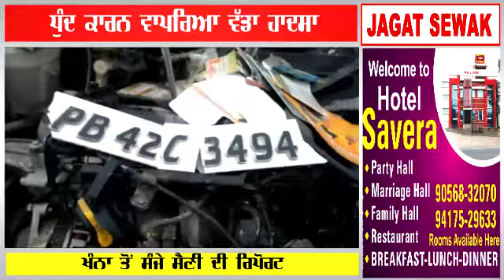ਧੁੰਦ ਕਾਰਨ ਵਾਪਰਿਆ ਵੱਡਾ ਹਾਦਸਾ